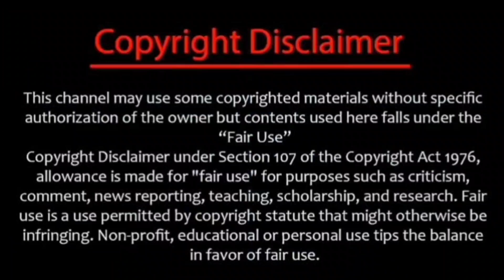கமல் சார் படத்தாலா தான் இந்த நிலைமை ! lingusamy about kamalhassan at beginning movie press meet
NOTE:
The following image/audio/video material is strictly meant for News Reporting purposes.